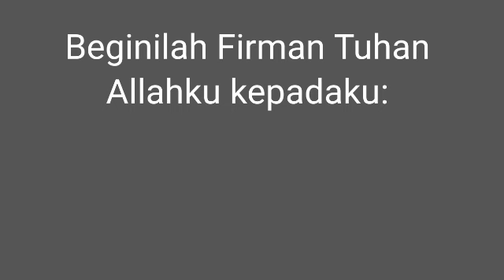Tuhan tolong aku saat kecewa - khotbah zakharia 11:4-11 | don walandungo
Tuhan tolong aku saat kecewa - Khotbah Zakharia 1Tuhan1:4-11. Nabi Zakharia bernubuat di Kota Yerusalem tahun 520-518 sebelum Masehi. Dia menyampaikan firman Tuhan kepada orang-orang yang kecewa saat melihat kota Yerusalem hancur. Bersama dengan nabi Hagai, Zakharia memberikan penghiburan dan motivasi membangun kota Yerusalem. Zakharia bernubuat tentang kehadiran seorang gembala agung, Sang Mesias.